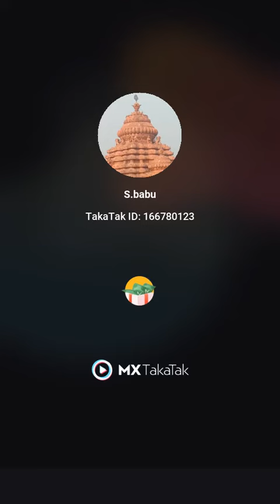Amar ghort biyar dance.....